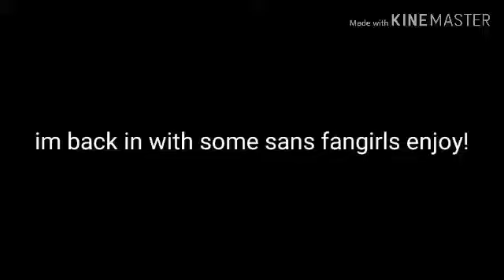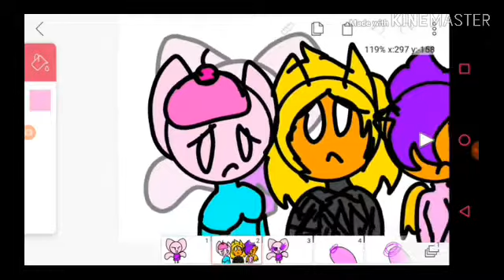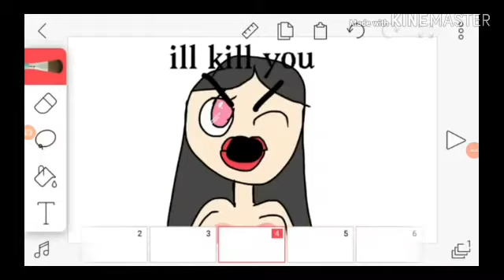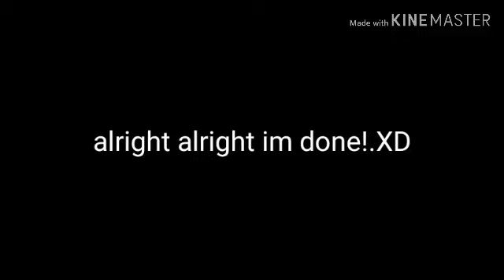Sans fangirls cringe comp. Pt.4